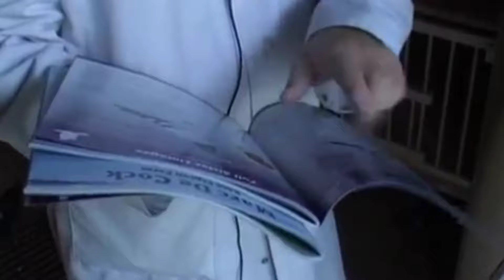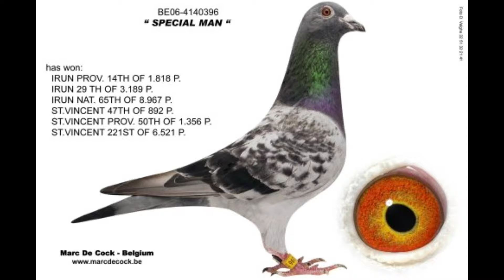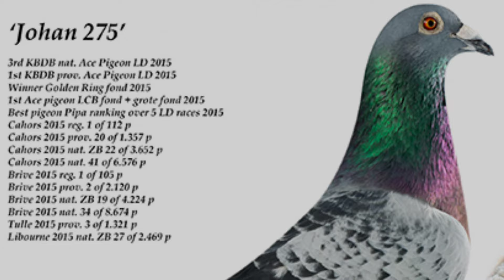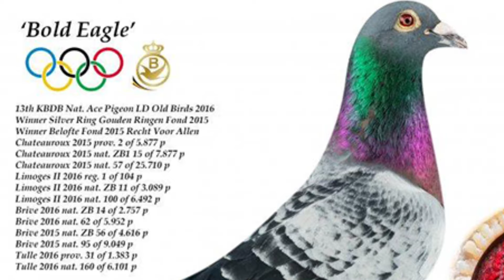MARC DE COCK - WORLD CLASS PIGEON RACING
● Tips
● Method
● Medication
● Motivation
● Feeding

racingpigeon pigeonfancier Famous Pigeon Fancier | MARC DE COCK WORLD CLASS PIGEON RACING

It is no surprise that Marc De Cock (Temse, BE) has managed to achieve several top results in 2021. Every season he is amongst the ones to beat.

On his own lofts Marc De Cock achieved the following titles and championships in 2021, thanks to his impressive results.

Championships 2021 PE Oost-Vlaanderen:

2nd Kampioen Fond oude 1 & 2
7th Prov. Ace Pigeon Middle Distance Young birds with BE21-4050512
7th Prov. Ace Pigeon Long Distance Old birds with BE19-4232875
7th Ace Pigeon Long Distance Yearlings with BE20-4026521

That the stock of Marc also performs on other lofts doesn't surprise anyone. The reference list is long, very long. Therefore, it is about time we take a closer look at the achievements of some of the descendants from Marc De Cock pigeons!

Starting off with a National winner! Christian Hennes won 1st Nat. Chateauroux 20,000 old birds in 2020. The grandfather of this national victor is a direct pigeon from Marc De Cock.

The next fantastic reference is from the East-Flemish Kruishoutem. Eddy and Maarten Leutenez win the 1st Nat. Ace Pigeon KBDB Allround title as well as 3rd Nat. Ace Pigeon with "Alaphilippe", descendants from the lines of Marc's "Eagle Eye" (De Rauw-Sablon).

Hok FBI Antwerpen win 12th Nat. Ace Pigeon Long Distance title with descendant from the line “Johan 275”, who became 3rd Nat. Ace Pigeon Long Distance KBDB and 1st Provincial Ace Pigeon Long Distance KBDB.

Bart Bassez wins 1st Provincial Ace Pigeon title with descendant from the line “Johan 275”, who became 3rd Nat. Ace Pigeon Long Distance KBDB and 1st Provincial Ace Pigeon Long Distance KBDB.

Moreover, Bassez also won 1st Nat. Zone Argenton 1,563 p. with “Young Eagle Eye” from a direct daughter of “New Eagle Eye”.

“New Eagle Eye” is a grandson to “Eagle Eye”, 5th Olympiad pigeon Allround 2008, 4th National Ace Pigeon Long Distance 2009 and 1st Ace Pigeon Long Distance LCB 2009.